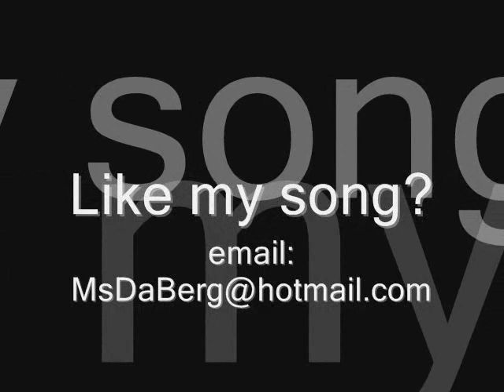Linda M. Berg - Sometimes My Heart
Original composition with recent appearance in independent film House of Bones. Solo piano performed by Linda M. Berg